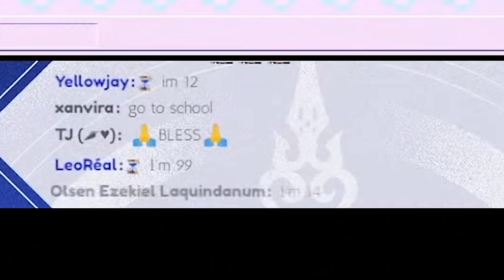크로니, 그 단어 다시 한번 말해주시겠어요?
o